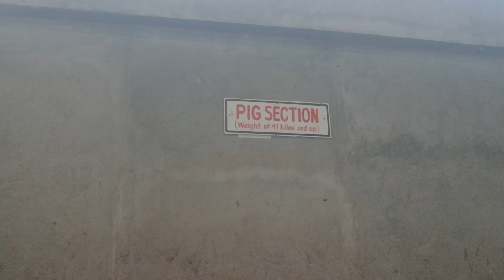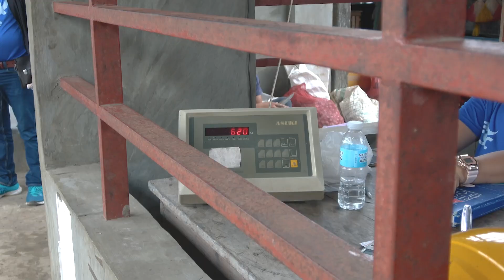The very first American-style BBQ with a whole pig in the Philippines!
To celebrate our farm's milestones, we're throwing a massive feast! In this episode adto tas Carmen wet market mangitag baboy! Kita mga pinoy kay known raba ta for our lechon, mo ajon ba ang mga pinoy sa ing ana na pag loto sa tibook na baboy?